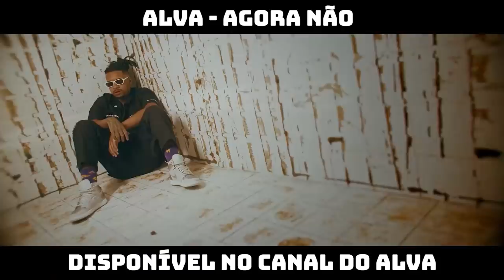ZULUZÃO X BIG MIKE | 215ª Batalha da Aldeia